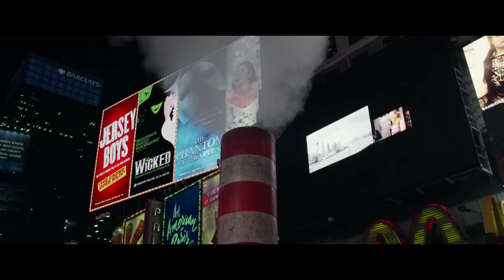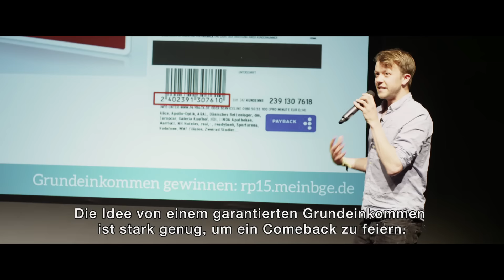FREE LUNCH SOCIETY - Trailer / Am 01.02.2018 deutschlandweit im Kino!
Ein Film von Christian Tod
Deutschlandweiter Eventtag am 1. Februar 2018!

Was würden sie tun, wenn für ihren Lebensunterhalt gesorgt wäre?
Das Bedingungslose Grundeinkommen galt vor wenigen Jahren noch als Hirngespinst. Heute ist diese Utopie denkbarer denn je - intensiv diskutiert in allen politischen und wissenschaftlichen Lagern.
FREE LUNCH SOCIETY vermittelt Hintergrundwissen zu dieser Idee und sucht nach Erklärungen. Möglichkeiten und Erfahrungen zu ihrer Umsetzung.